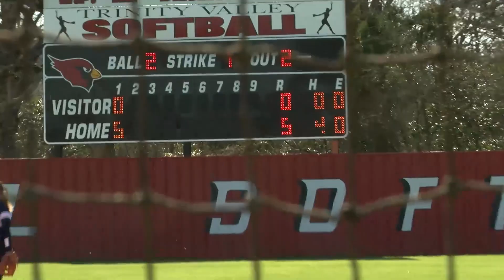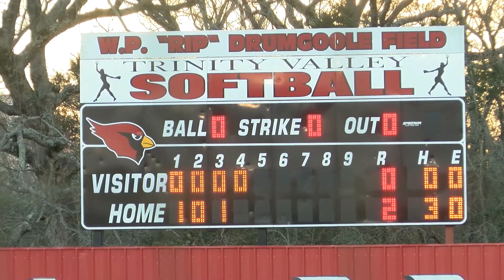Day 1: Lady Cards vs Coastal Bend || 2021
Day 1 highlights of the Lady Cards vs Coastal Bend.

3-4-2021